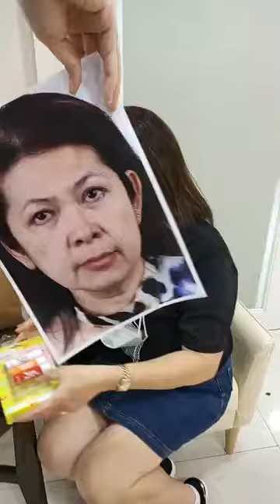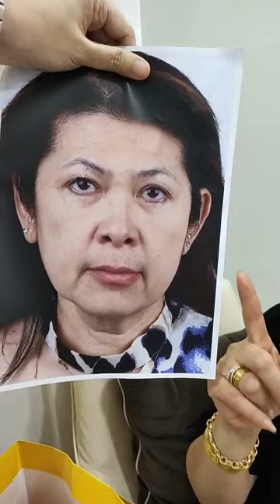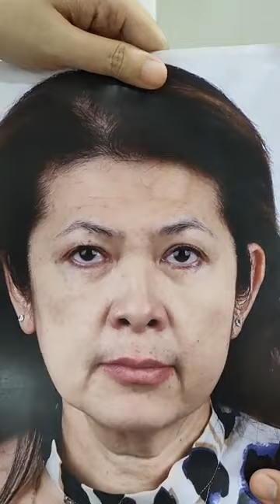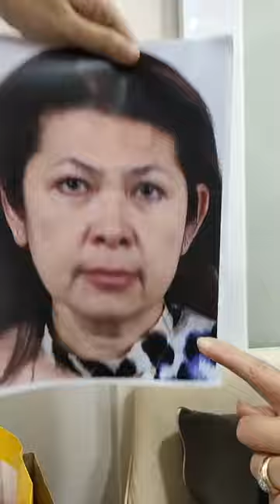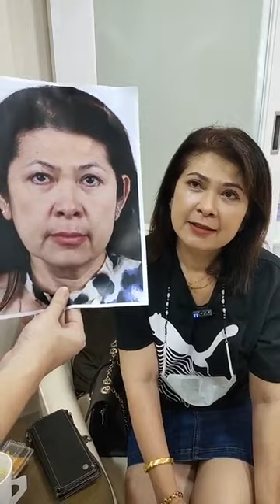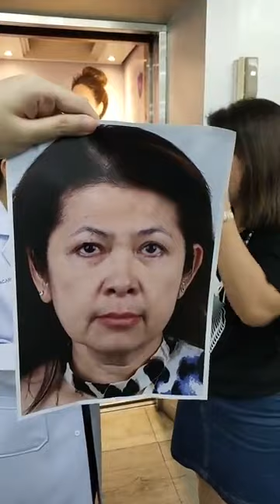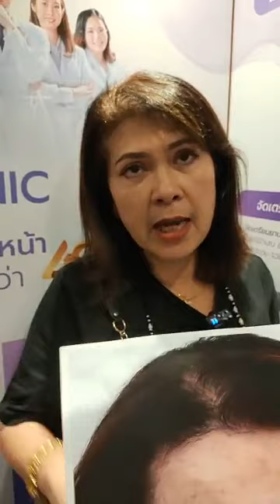ดึงหน้า ทำตาไปเกือบปี วันนี้มาอัพเดทและเอาขนมมาฝาก ธีรพรคลินิก หมอชลธิศ